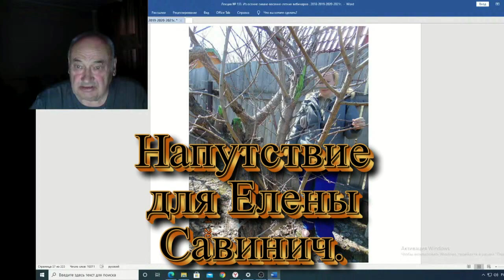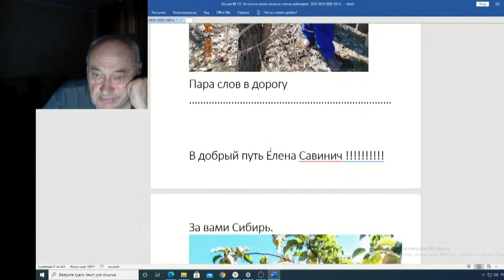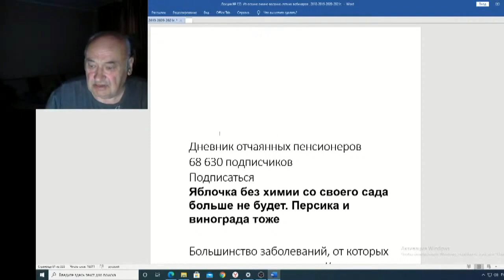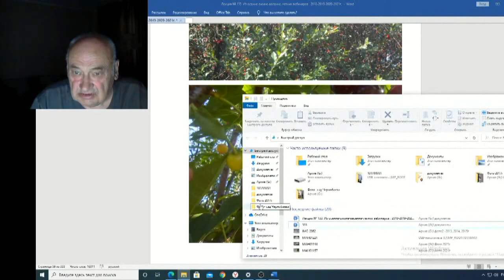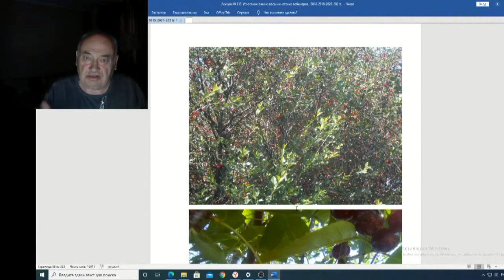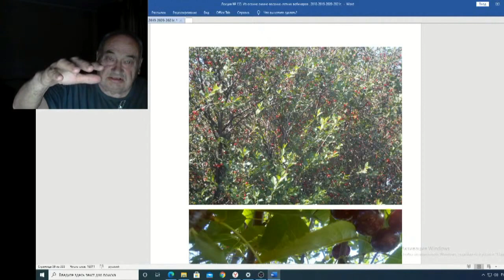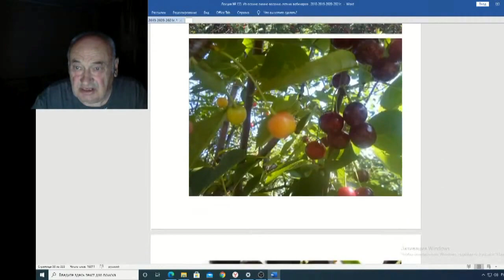Железов Валерий Вебинар 133 ч 7 Напутствие для Елены Савинич